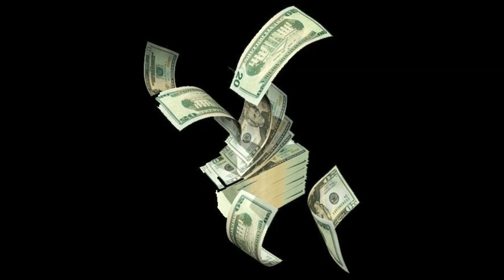[FREE] '' YOUNG MONEY '' | HARD Trap Beat 2023 Free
💧💧Download this beat for free to non - profit use

In this video, I'm releasing my new Trap beat . This beat is perfect for any rappers looking for a fresh trap beat.